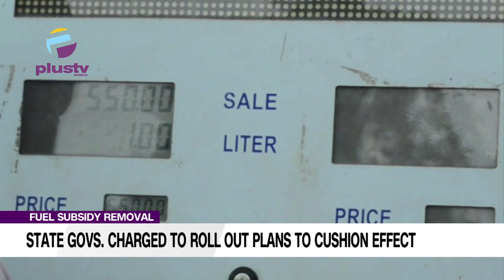Fuel Subsidy Removal: State Govs. Charged To Roll Out Plans To Cushion Effect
Governors and Nigerians across the Country have been charged to put in place special intervention packages, as part of their efforts in partnering with the Federal Government to ameliorate the plight of the people in the aftermath of the fuel subsidy removal.